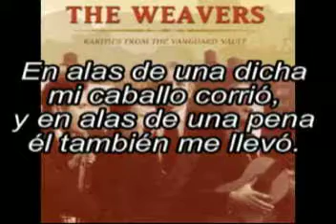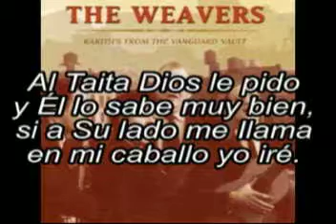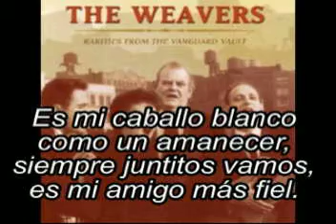Mi Caballo - The Weavers - (Lyrics)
Album - Rarities from the Vanguard Vault
Track 14 of 20
Comment and vote, folks!Lyrics on Video too:

Es mi caballo blanco
como un amanecer,
siempre juntitos vamos,
es mi amigo más fiel.
Mi caballo, mi caballo
galopando va.
se va y se va.

En alas de una dicha
mi caballo corrió,
y en alas de una pena
él también me llevó.
galopando va.

Al Taita Dios le pido
y Él lo sabe muy bien,
si a Su lado me Ilama
en mi caballo yo iré.
galopando va.

como un amanecer,
siempre juntitos vamos,
galopando va.

Translation:

It is my white horse
like a dawn,
we always go togheter,
he is my more faithful friend.
My horse, my horse
galopping it goes.
We go and go again.

In wings of happiness
my horse ran,
and in the arms suffering
it took me too.
galopping it goes.

I ask God, the Father,
and He knows it very well,
if he calls me to His side
with my horse I will go.
galopping it goes.

like a dawn,
galopping it goes.